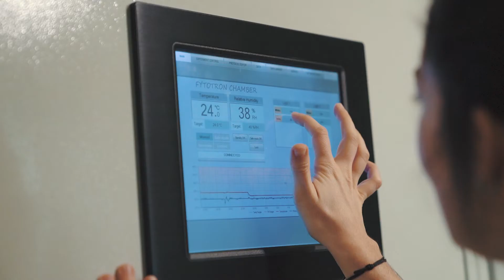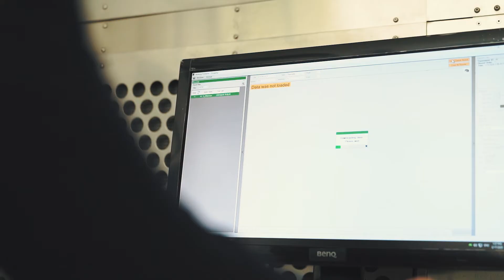Seed manipulation robotics and plant phenotyping Staubli + Univerzita Palackého v Olomouci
Implementation of automation in plant research